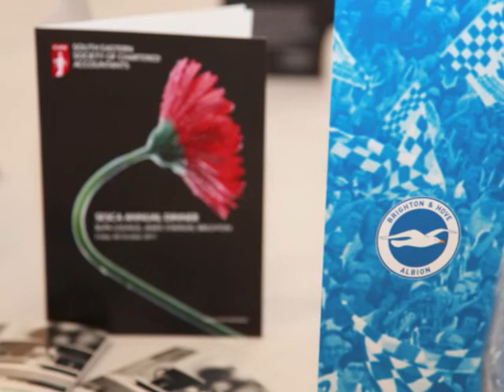SESCA Awards Dinner 2011 at the Amex Stadium.wmv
The SESCA 2011 Annual Dinner at the American Express Community Stadium in Falmer, East Sussex, with guest speaker The Rt Hon Michael Portillo.